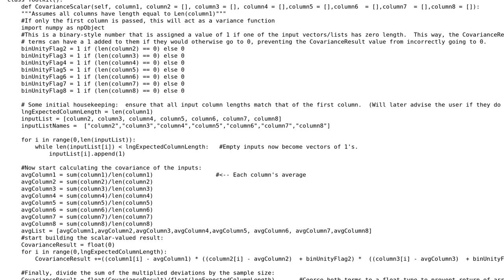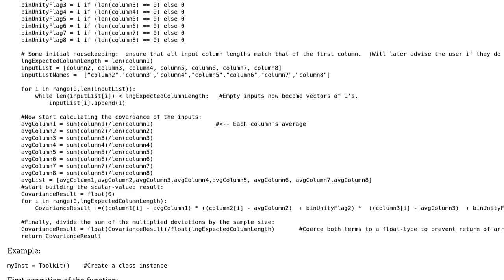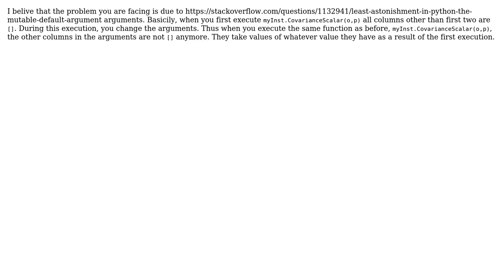Python method only works once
With thanks & praise to God, and with thanks to the many people who have made this project possible! You are responsible for your own actions.